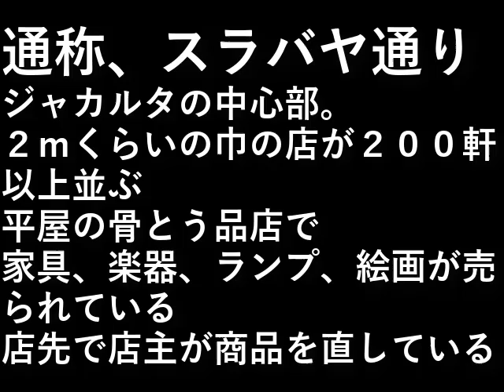インドネシア旅行１２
通称、スラバヤ通り

ジャカルタの中心部

２ｍくらいの巾の店が２００軒以上並ぶ。

平屋の骨とう品店で
家具、楽器、ランプ、
絵画が売られている。

店先で店主が商品を直している。

設備屋の適当田舎暮らし